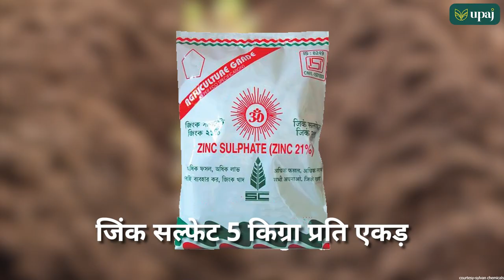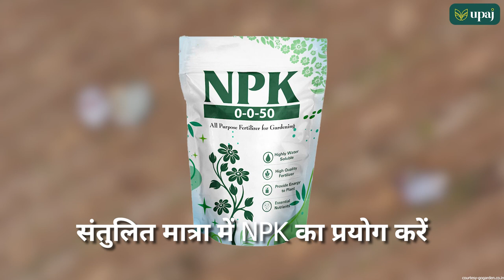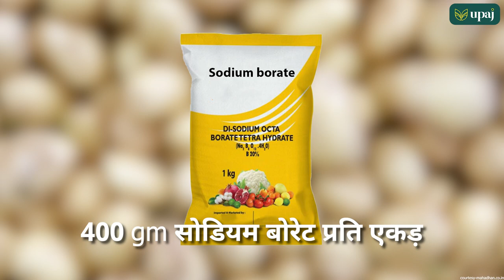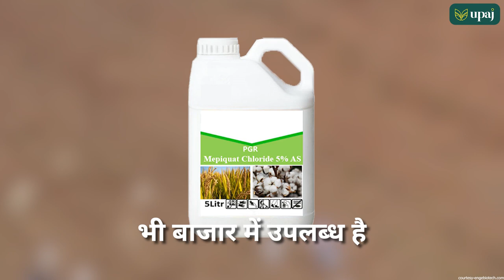आलू के कंद का समान आकार कैसे करें प्राप्त? आलू की अच्छी फसल।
उपज YouTube चैनल में आपका स्वागत है।

हमारे देश में आलू की खेती काफी बड़े पैमाने पर की जाती है। भारत विश्व में आलू के सबसे बड़े उत्पादकों में से एक है।
आलू का उत्पादन एक सामान आकार का होना किसान भाईयों के लिए चुनौती भरा काम होता है, लेकिन किसान भाई कड़ी मेहनत, कुछ अभ्यास और रसायनों का प्रयोग कर बड़े आकार के आलू का उत्पादन कर सकते हैं।
किसान भाईयों आलू के एक समान आकार के कंद लिए कई सारे कारक उत्तरदायी हैं।

आइये जानते हैं की कैसे आप आलू की फसल में अच्छा उत्पादन ले सकते हैं और कंद का समान आकार प्राप्त कर सकते हैं।